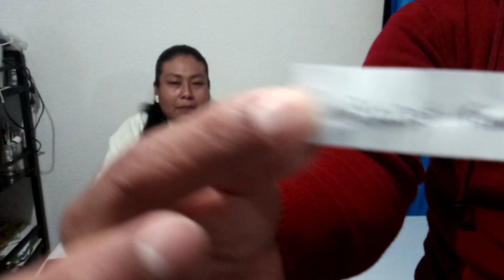🌟Resultado del sorteo ✅7 - agosto-2023➕una noticia importante 😱|| Paty Martínez 🐥 señora de Mojica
Bienvenidos a otro vídeo nuevo este video es para dar a conocer el resultado del sorteo espero sea de su agrado saludos y bendiciones para todos suscríbete y déjame un 👍es muy valioso he importante para mí bendiciones 🙏 para todos.